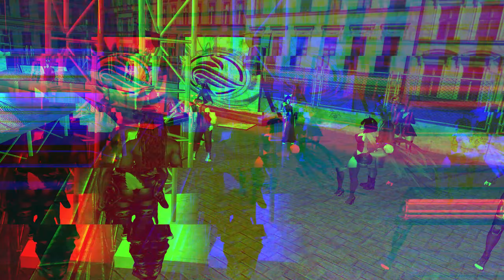Shango | Superbeast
Shango | Superbeast promo video! :)